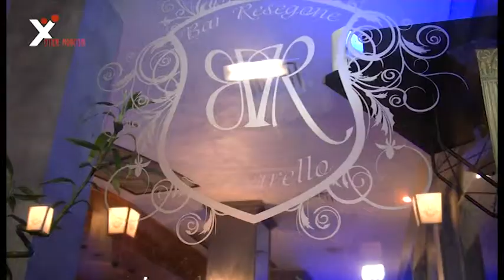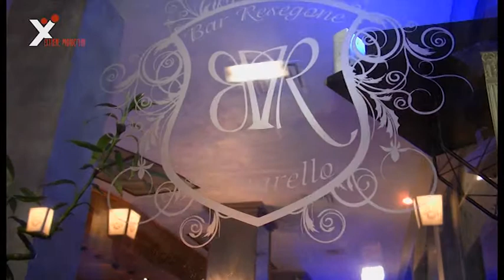EXTREME PEOPLE 100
La puntata 100 di EXTREME PEOPLE è speciale perchè registrata completamente in esterna presso il Bar Resegone di Legnano. Pensate che in 100 puntate abbiamo ospitato ben 257 atleti nazionali di tutti gli sport e ben 80 sono venuti a festeggiare con noi. Serata speciale per tutto lo staff di Extreme People e per i suoi campioni.